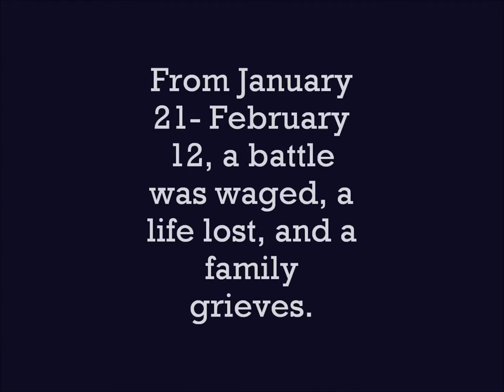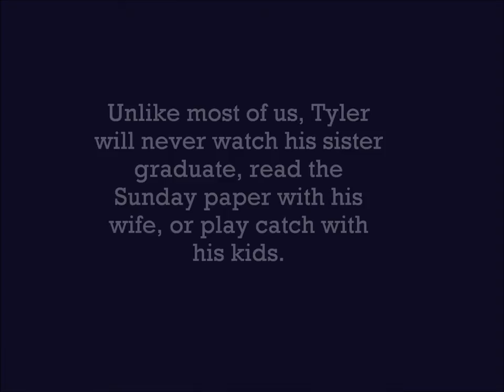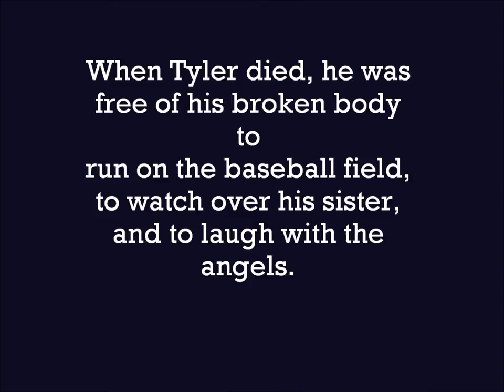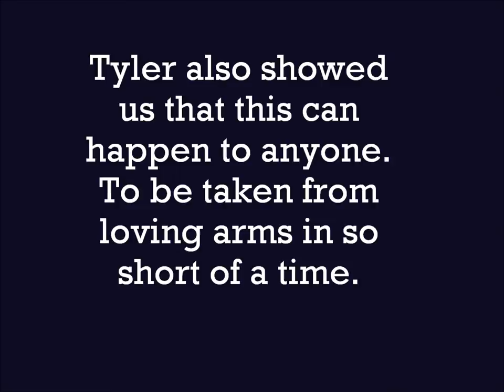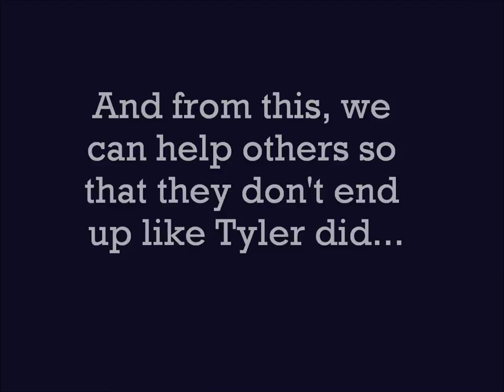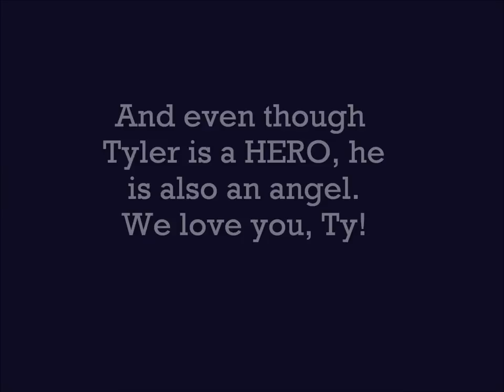Tyler Cyr- TEEN CANCER HERO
SPREADING AWARENESS. Tyler Cyr was a healthy 15 year old boy until Leukemia took his life in just three weeks. Make sure nobody else shares the same fate that Tyler did! BIG THANKS TO MRS. CYR FOR THE PICTURES!

I do not own Kris Allen's song The Truth